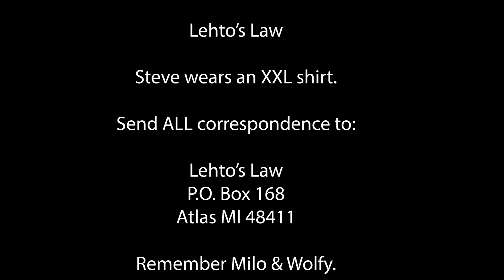Overhaul of Civil Asset Forfeiture is Making Progress in Congress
Let your legislators know how you feel about this!